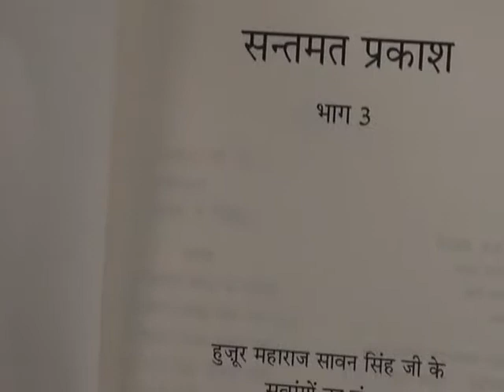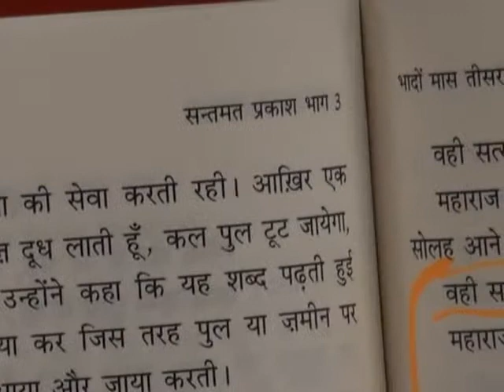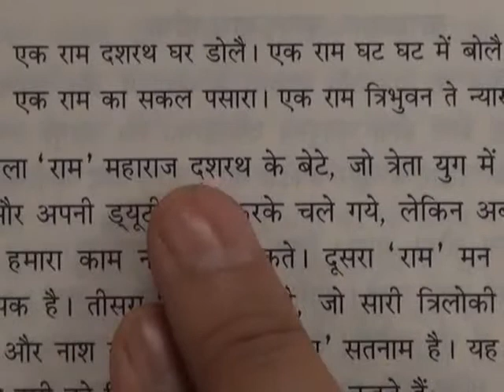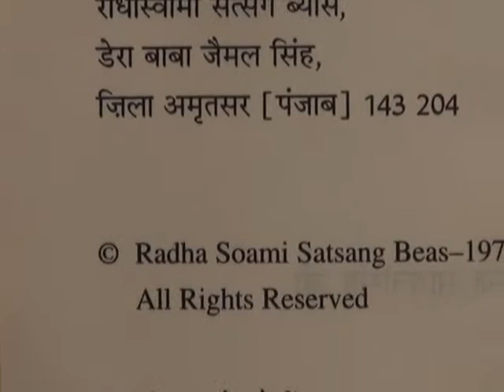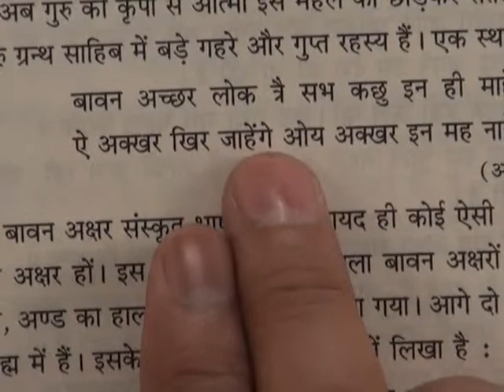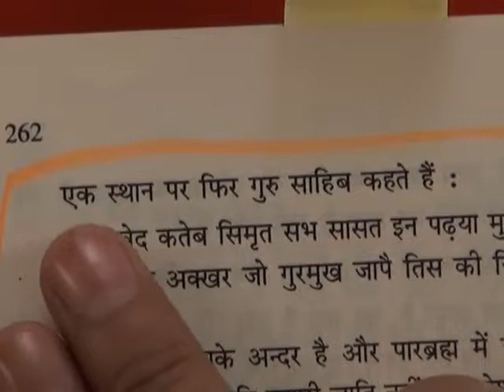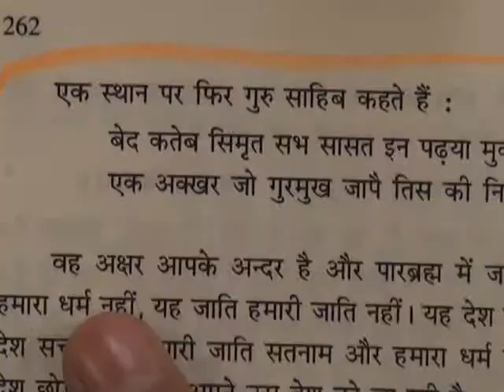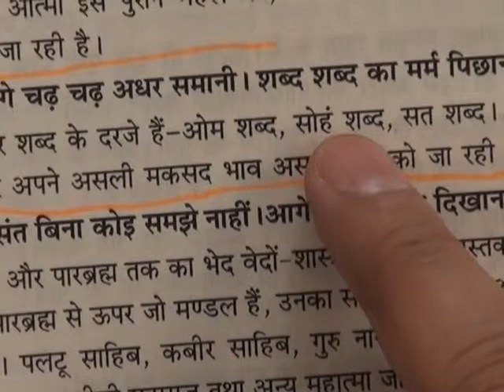Barwala Satsang Full(13 to 15 may 2011) Part29 of 40